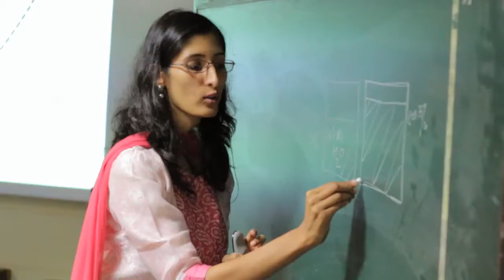Fairconditioning Participant Feedback at KRVIA, Mumbai Training August 2015